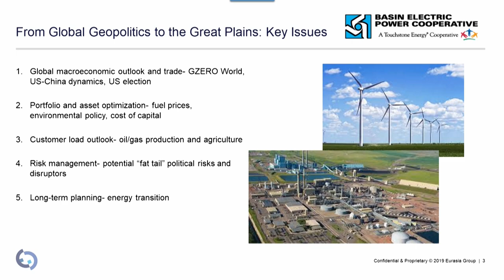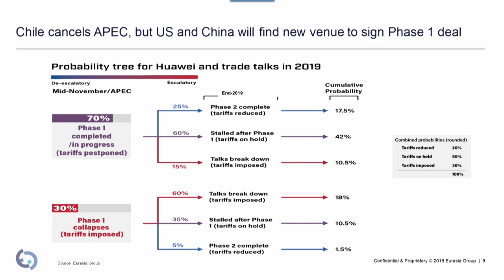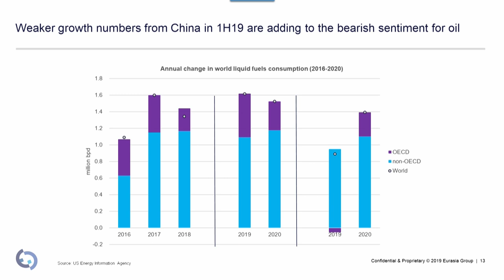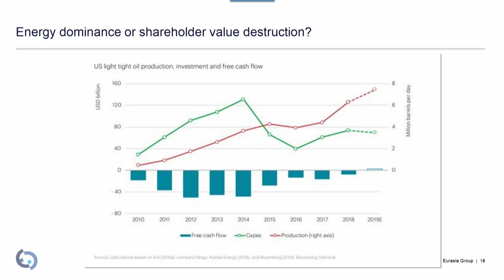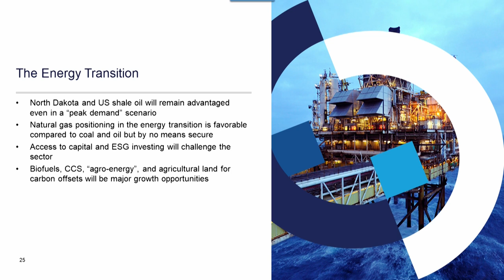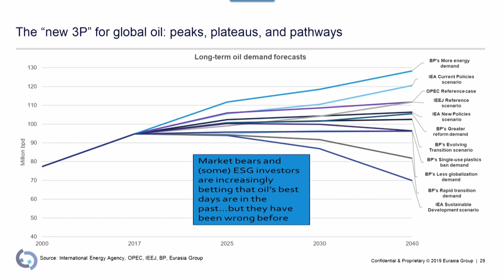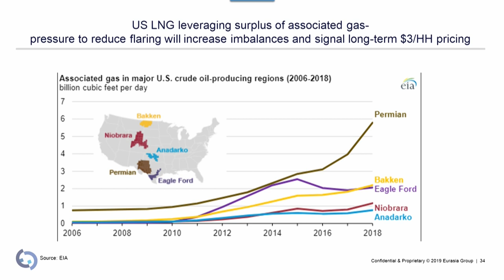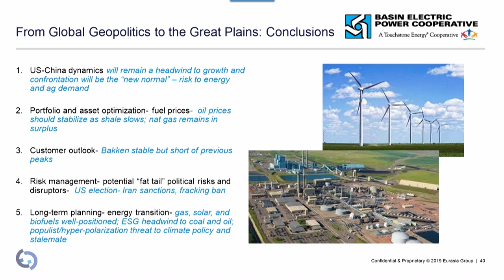Keynote address by Robert Johnston at Basin Electric 2019 Annual Meeting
Robert “RJ” Johnston returned in 2018 to leading the firm’s Global Energy and Natural Resources (GENR) group after serving as Eurasia Group’s chief executive officer for five years and steering the firm through a period of strong growth and global expansion. Johnston works closely with corporate and institutional investor clients in the oil and gas, mining, electric power, and clean tech sectors. Drawing on his industry experience and analytical expertise in geopolitics, he helps firms manage their corporate strategy, portfolio management, government relations, and risk management needs.